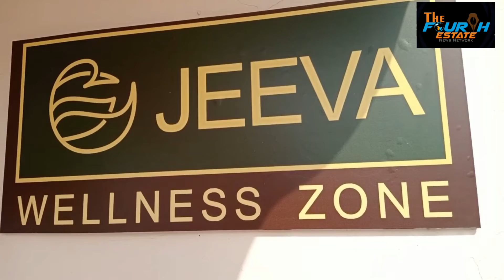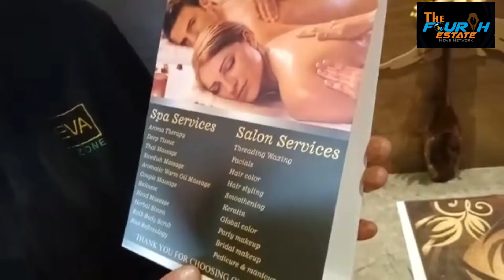JeevaWellnessZone - Providing all wellness facilities under one roof at Hotel Sarovar Portico